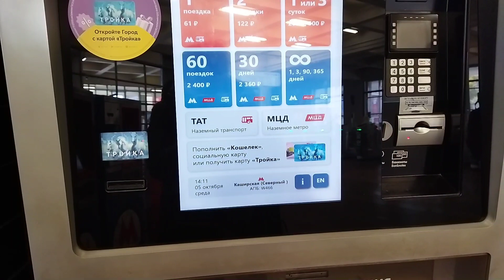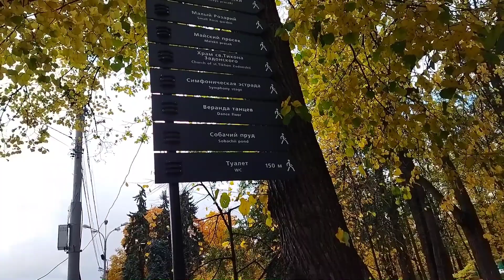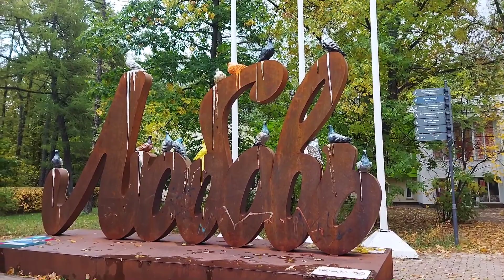СОБАЧИЙ ПРУД. ЛЮБИМ ПТИЧЕК.ПАРК СОКОЛЬНИКИ.